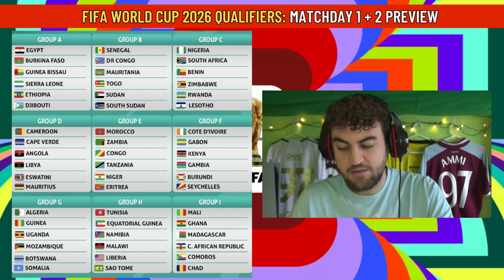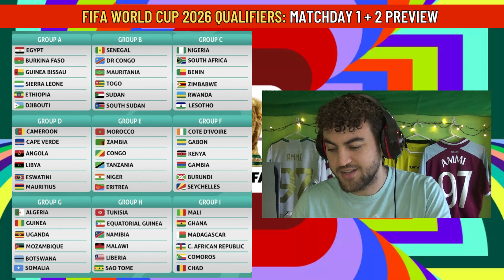FIFA WORLD CUP 2026 | African Qualifiers | MATCHDAY 1 AND 2 PREVIEW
A look ahead to the opening African qualifying fixtures for FIFAWorldCup2026.